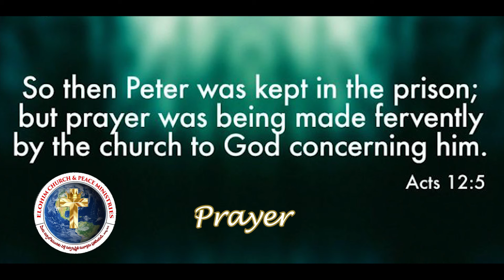Acts 12:5 Today's Bible Devotion